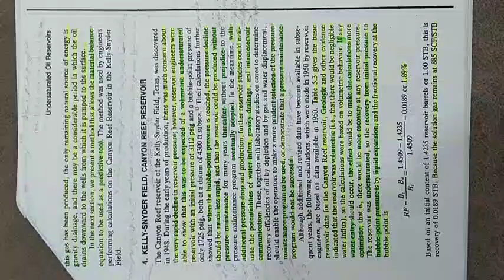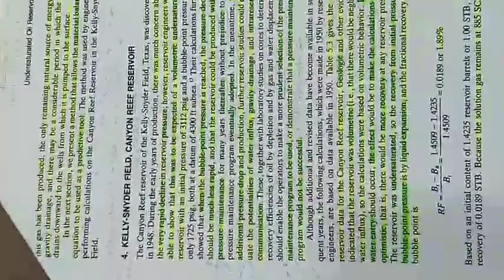3.5. Kelly Snyder Field, behavior of Volumetric Undersaturated oil res Calculations of RF at Pb